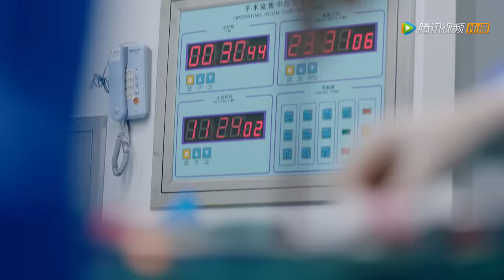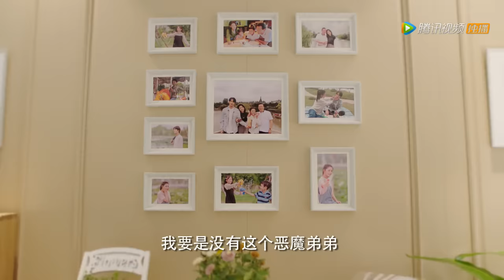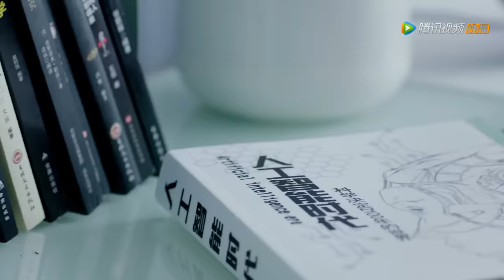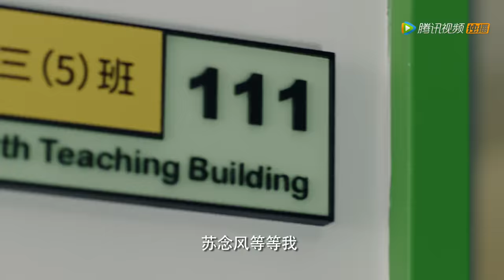ENG SUB【甜了青梅配竹马 Sweet First Love】EP01 | 牧云从学霸班转到学渣班（任世豪、许雅婷）